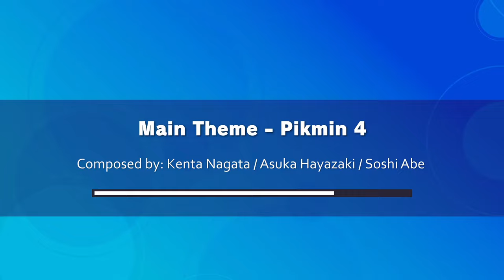25 Minutes of Fanmade Super Smash Bros. Arrangements (+new Mario Wonder remix!)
A compilation of some of my personal favourite Smash-style remixes I've created over the years, plus the debut of a brand new Super Mario Bros. Wonder arrangement!

Menu background isolation by ITGKrosis